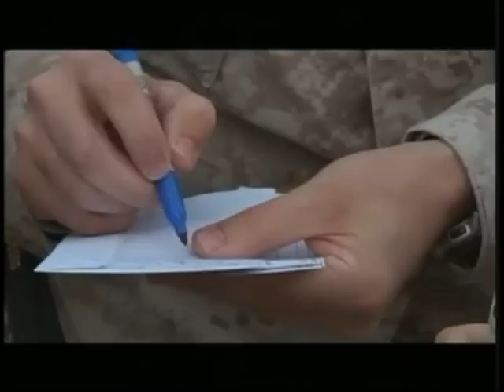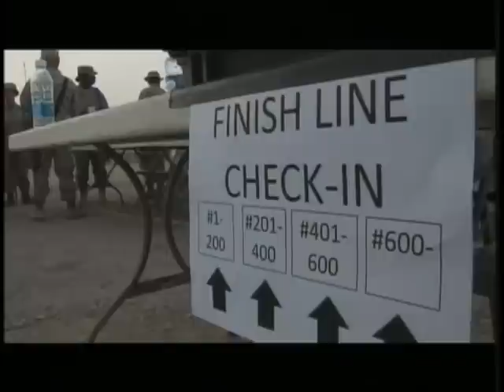Maj. Megan McClung Memorial Run at Camp Leatherneck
August 14, 2010 -- The Maj. Megan McClung Memorial Run (Forward), a 5K race, at Camp Leatherneck, Afghanistan, in honor of the first and highest ranking female officer killed in Iraq. The story includes interviews with Maj. McClung's parents and a colleague.

U.S. Marine Corps video by Gunnery Sgt. Steven Williams

USA Patriotism!